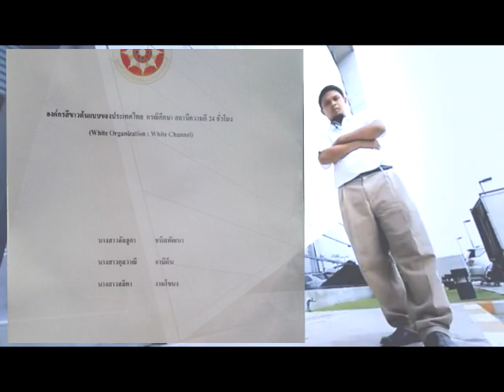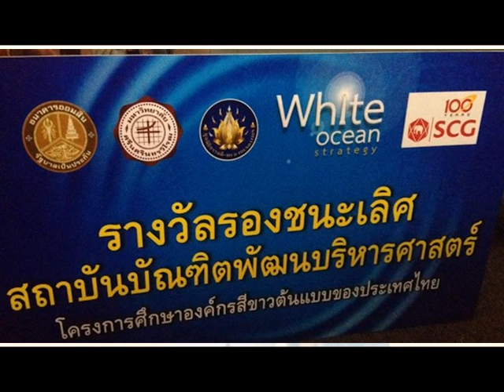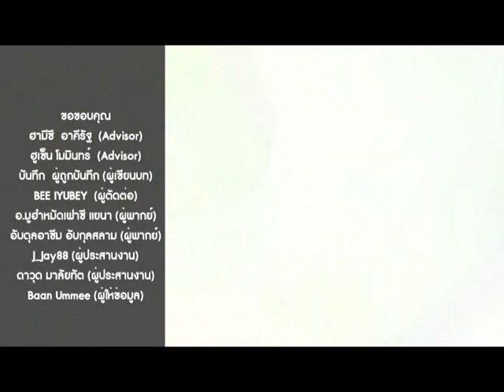WhiteNews -รางวัลอันดับ2 white ocean strategy